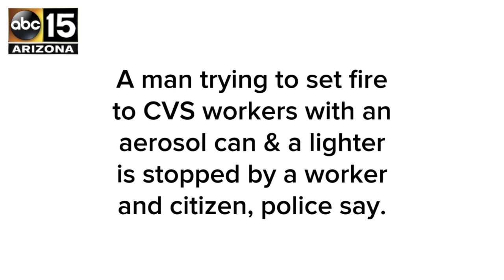PHX PD: Man reportedly uses aerosol can and lighter to attack CVS employees - ABC15 Crime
A man who was reportedly trying to set fire to CVS employees with an aerosol can and a lighter was stopped by a CVS employee and citizen, according to court documents.